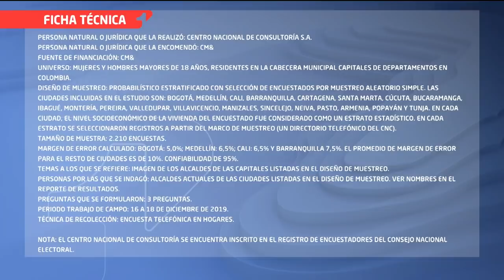Así va la imagen de los alcaldes del país según la encuesta del Centro Nacional de Consultoría